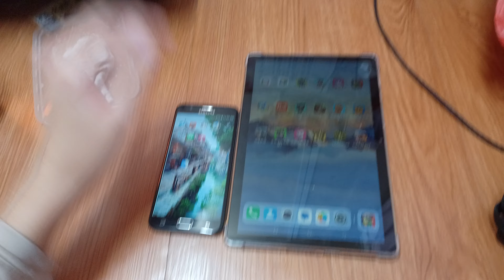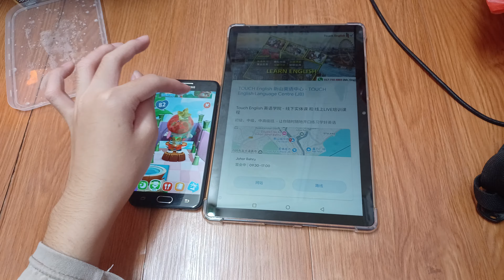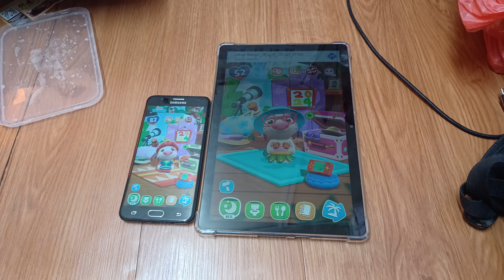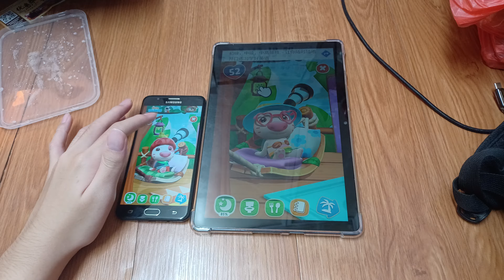My Talking Hank Islands Echo 27005